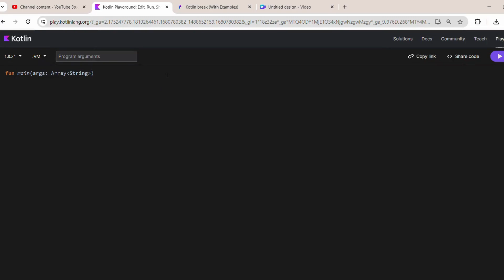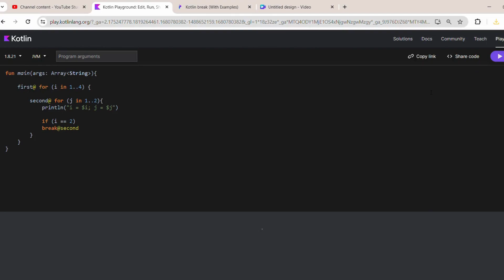Kotlin (Programming Language) Project 27: 'Labeled break second' Created by Trishanth Kumar